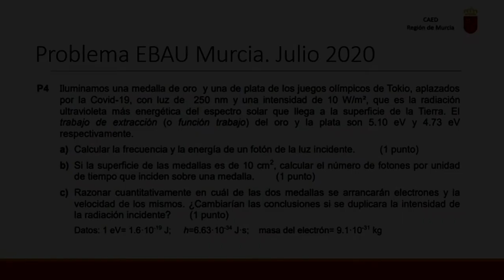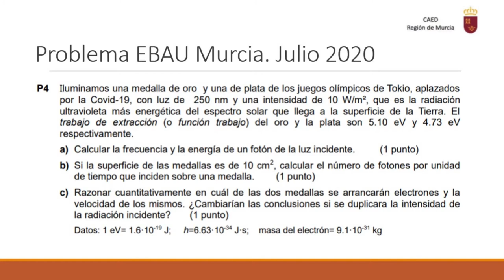PROBLEMA DE EFECTO FOTOELÉCTRICO. EBAU JULIO 2020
Problema sobre efecto fotoeléctrico.